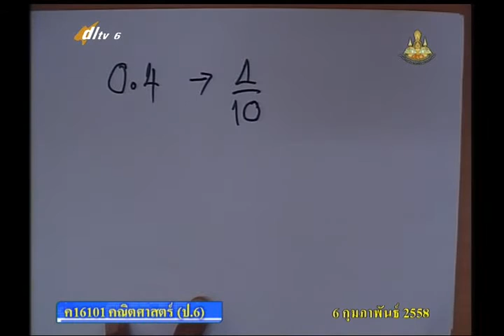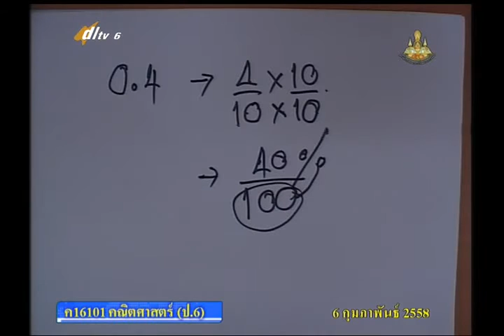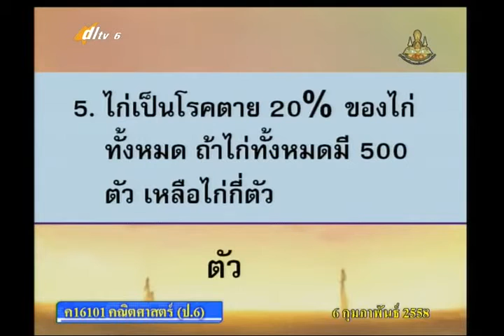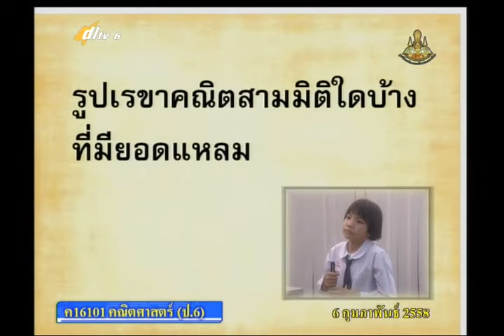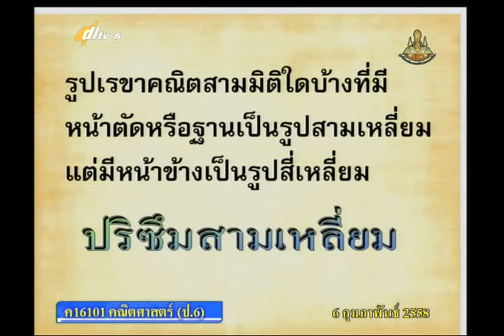063B+6060258+ค+การประดิษฐ์รูปเรขาคณิตสามมิติจากรูปคลี่+mathp6+dl57t2